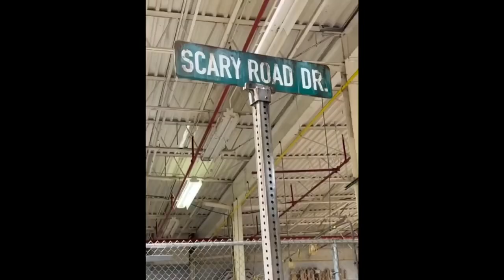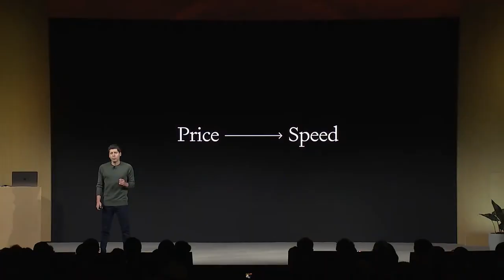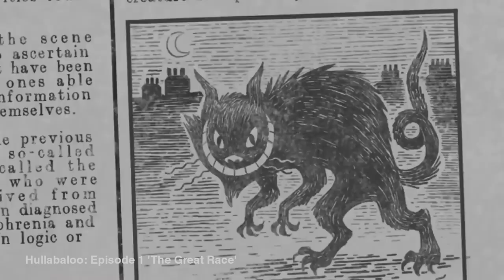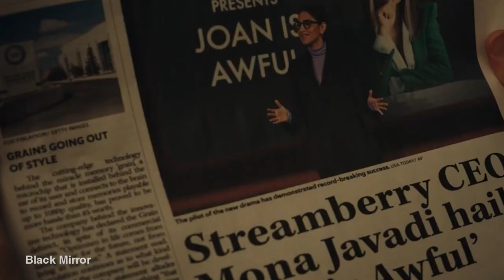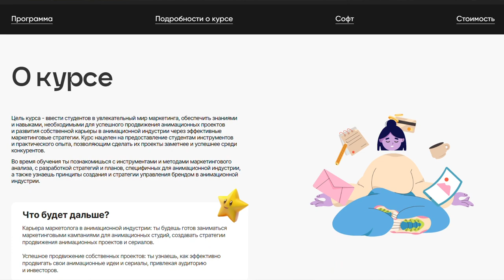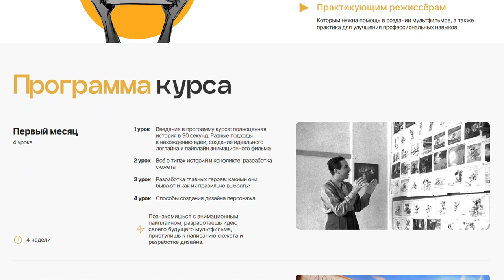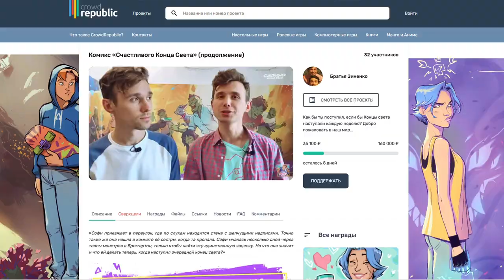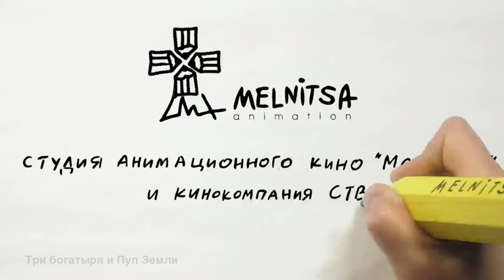ANIMATIONSCROLL | Дайджест Анимации | ДЕКАБРЬ 2023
Самое интересное в мире анимации в ноябре и декабре 2023-го года:

00:00 - Всем сквош и стретч!
00:54 - Новый сериал Nickelodeon
02:27 - У Aardman кончился пластелин
04:42 - SCP-игра про самосбор
06:11 - Новый курс по нейросетям
06:54 - Medusa и Hullabaloo
08:53 - Супергерои из «Воронежа» и яркая Шушумагия
10:47 - Undercat: борьба с кошками
11:37 - Lofi Girl: короткометражка
13:03 - Чик-Чирикино и Bad CGI Gator
14:25 - Невский, Взрывные котята и Black Mirror
16:18 - Курсы по маркетингу, мультфильму с нуля и 3D
18:20 - Sonic для Apple
18:43 - «Счастливого Конца Света»!
19:22 - The Imaginary и Миньоны
20:37 - Три Богатыря и Покемоны

🌐Знакомься с нашими хитами и новинками курсов:

✅Мультфильм под ключ. 1 класс